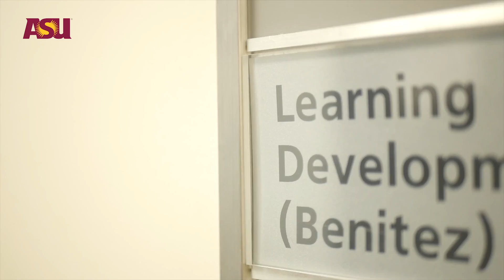Viridiana Benitez, ASU Professor Studying Bilingualism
Viridiana Benitez, is an assistant professor in the ASU Department of Psychology and her interests center around developmental psychology and language learning.

for more visit: psychology.clas.asu.edu